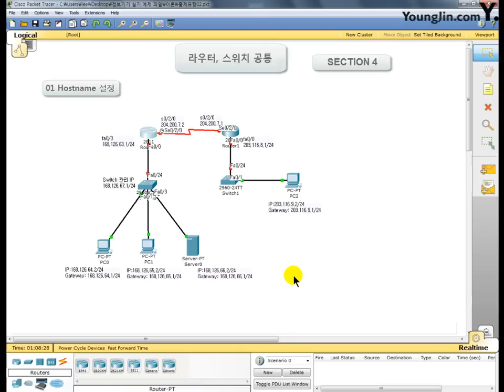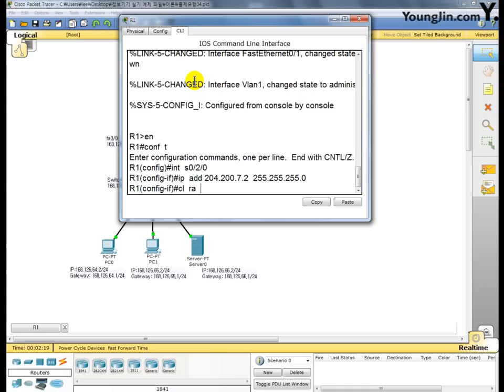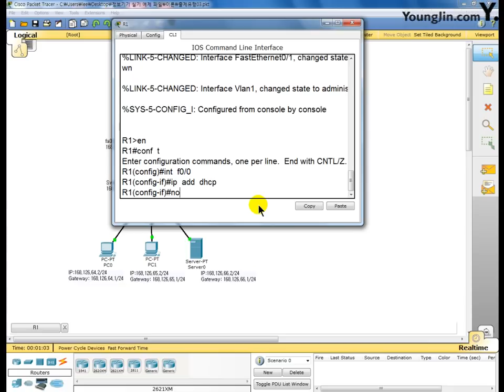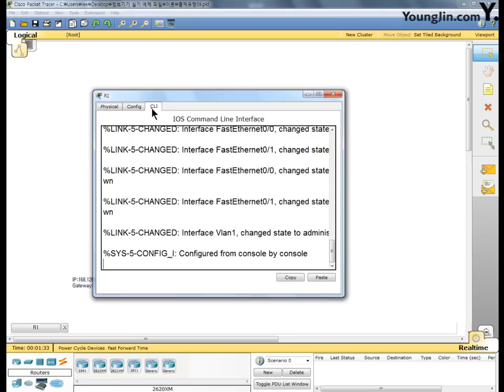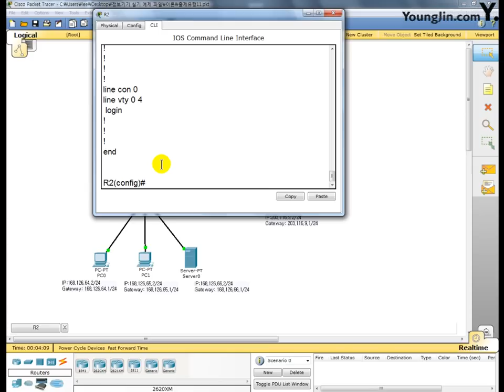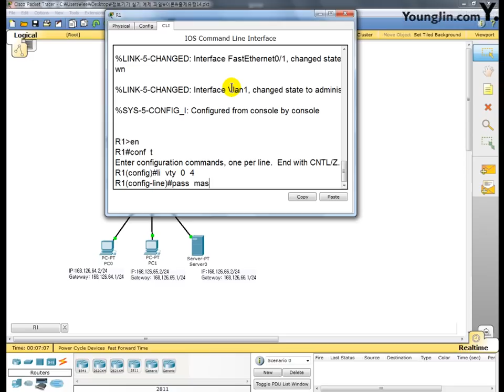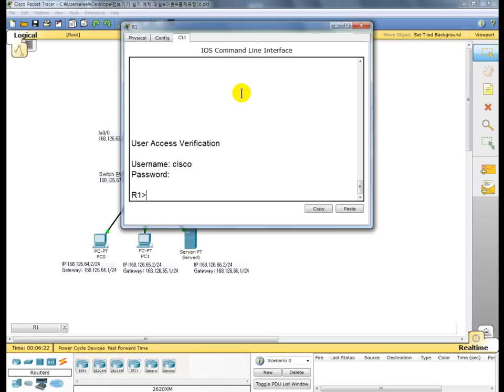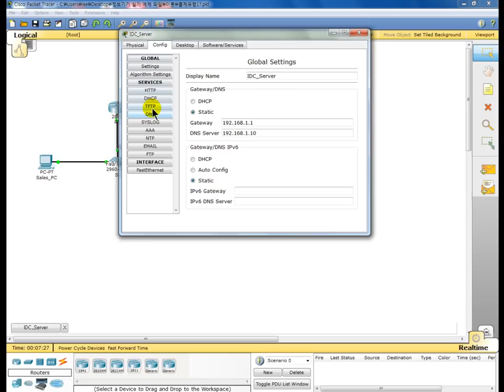[정보기기운용기능사 실기] Part 1 4 라우터, 스위치 공통